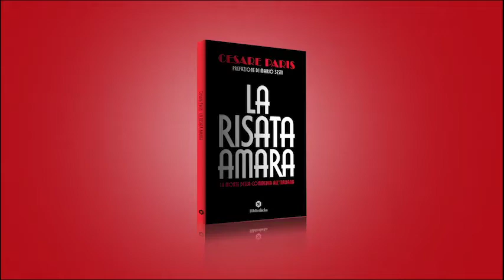Cesare Paris presenta "La risata amara" sulle frequenze di Radio Rock (Official Bibliotheka)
Dalla metà degli anni ’70 la commedia all’italiana getta la maschera bonaria portata in passato e indossa quella tragica del riflusso.

Dal 1976 al 1979, i registi più rappresentativi e i volti più noti di un genere che ha sempre dato il quadro esatto della temperie culturale del Paese, scavano nella realtà di un decennio ricco di zone d’ombra, dimostrando quanto il sarcasmo e la satira, sebbene presenti, si posizionassero in secondo piano rispetto ad un’Italia attanagliata dagli anni di piombo, messa in ginocchio dalla stagnazione economica e sferzata dal vento del cambiamento dei costumi.

Il saggio esamina quelle pellicole che hanno dipinto un Paese tradito dall’ottimistica visione di un boom rivelatosi illusorio, osservando i suoi abitanti nella loro più ripugnante trasformazione: da amabili cialtroni in animali assetati di vendetta e rancore.

Prefazione di Mario Sesti